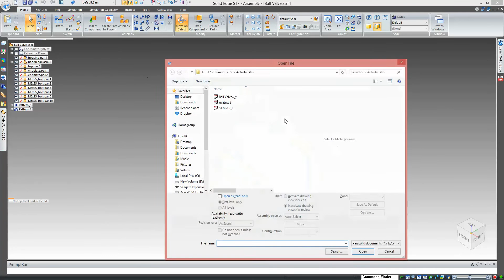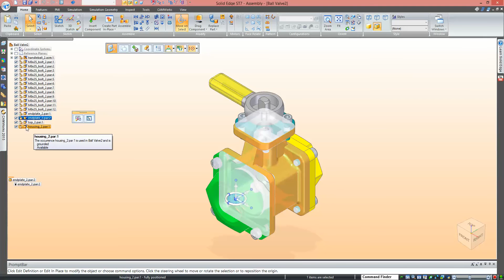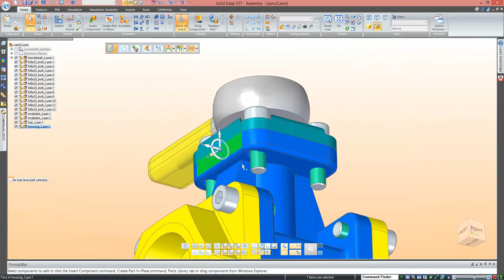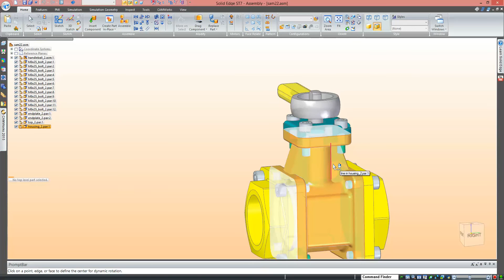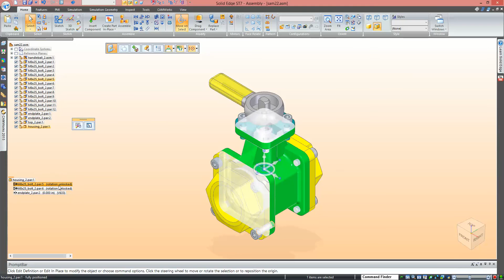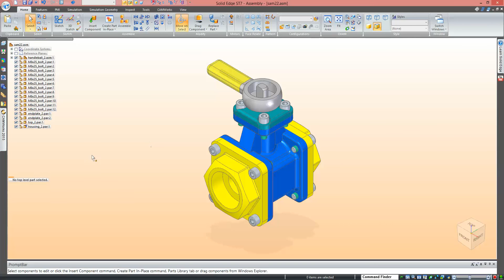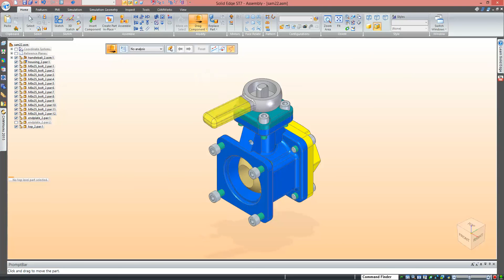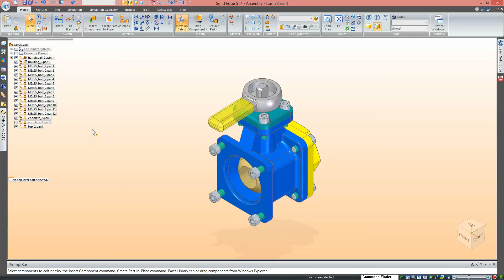Add Relationships to Imported Assembles - Solid Edge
When working with imported assemblies in Solid Edge, all the components are loaded with Grounded Relationships. This is because the relations between platforms do not translate well. Fortunately Solid Edge has a specialized tool that allows users to apply assembly relationships between parts and subassemblies based on their current geometric orientation. Please note that this tool is only available for customers with a Solid Edge license of Classic or Premium.